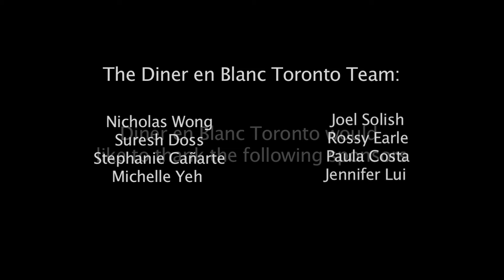Dîner en Blanc Toronto 2011 (Official Video)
Video from the most recent "Unofficial" Dîner en Blanc event held in Toronto.